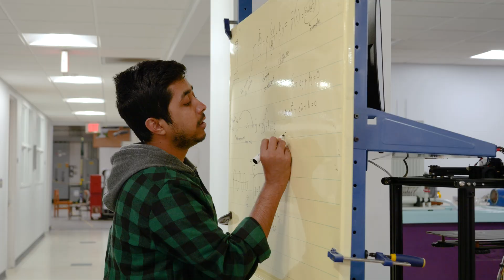Engineering Student's NASCAR Internship with Joe Gibbs Racing!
Meet Thomas, a senior engineering student at Clarkson University, who shares his remarkable internship experience with Joe Gibbs Racing, one of NASCAR’s premier teams. Thomas reflects on how Clarkson’s hands-on learning and rigorous engineering curriculum prepared him to work on cutting-edge projects in aerodynamics and computational fluid dynamics. From analyzing car designs to witnessing his work being loaded onto race cars, his internship brought classroom theory to life. Learn how Clarkson’s resources and reputation opened the door to this once-in-a-lifetime opportunity in the high-speed world of NASCAR.

0:00 Clarkson Students Internships
0:12 Joe Gibbs Racing
0:57 Utilizing Clarkson's Education